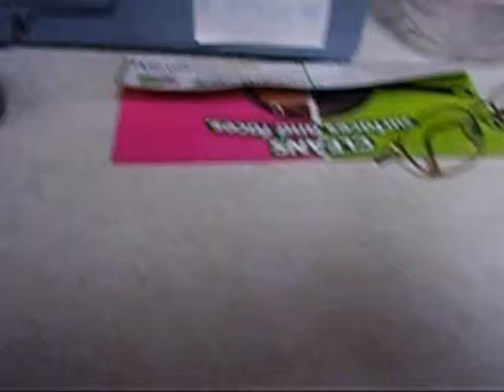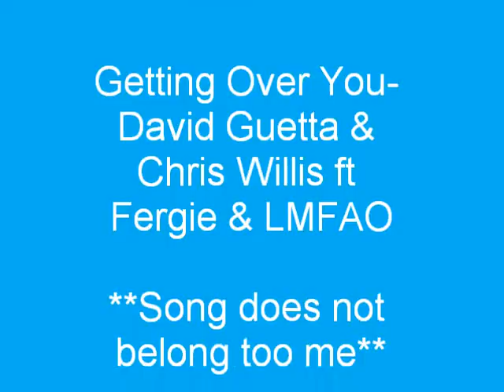Roborovski hamster cuteness! =)